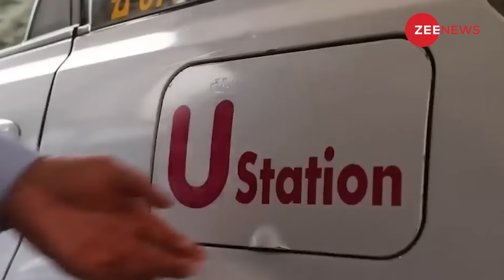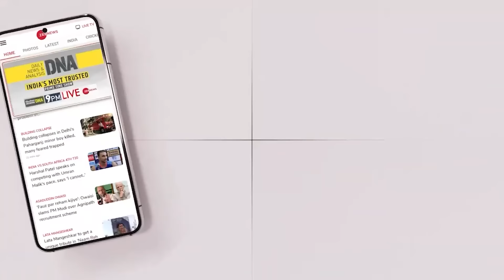Jaishankar In Sri Lanka : अरबों की दौलत का लिए भिड़े Bharat-China, कई देश परेशान |India China Cobalt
India Sri Lanka China On Cobalt Mountain: भारत और श्रीलंका के बीच समुद्री के नीचे बने एक पहाड़ को लेकर विवाद चल रहा है. भारत चाहता है कि उसे इस समुद्री पहाड़ की जांच करने का अधिकार मिल जाए. वहीं चीन ने भी इस पहाड़ पर नजर गड़ा रखी है. यह पहाड़ श्रीलंका के नीचे हिंद महासागर में मौजूद है.

New Delhi is exploring obtaining rights to mine a metal-rich region, the Carlsberg Ridge, located away from India’s western shores, and a cobalt-rich ferromanganese crusts in deep seabed region, Afanasy-Nikitin Seamount (ANS), located away from the eastern shores, both in the vast Indian Ocean.